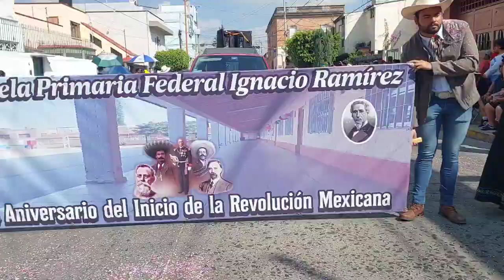Escuela Primaria "Ignacio Ramírez" de Acámbaro.